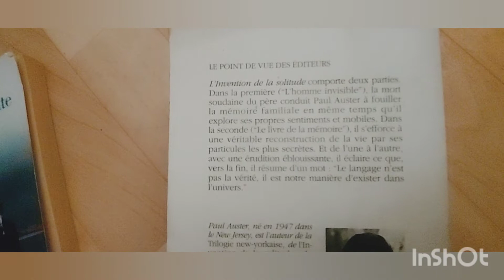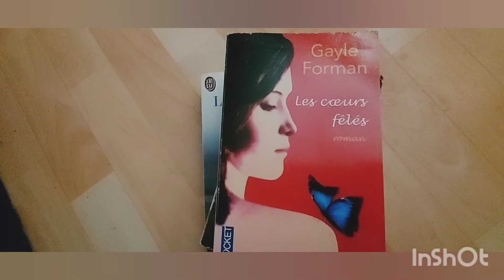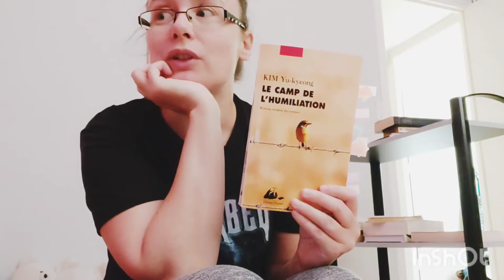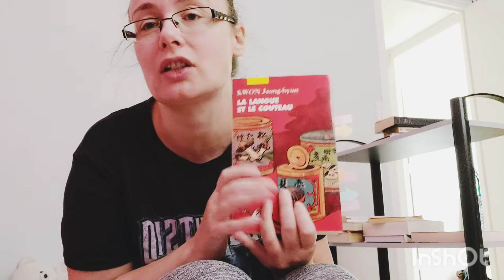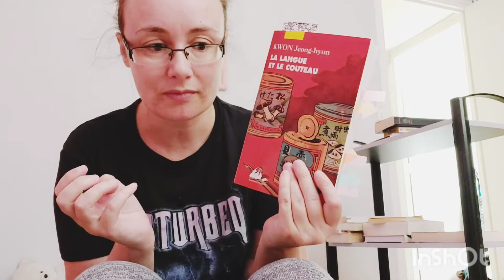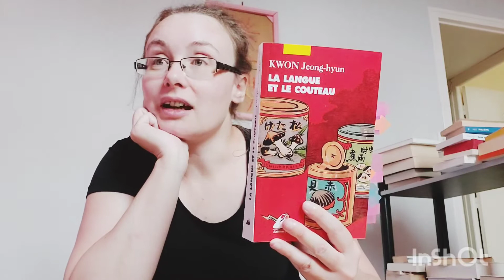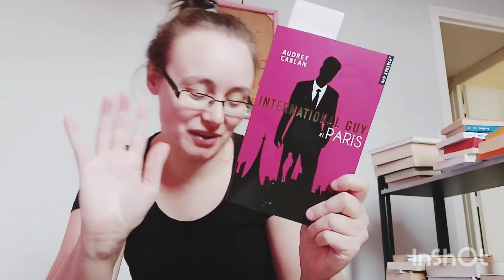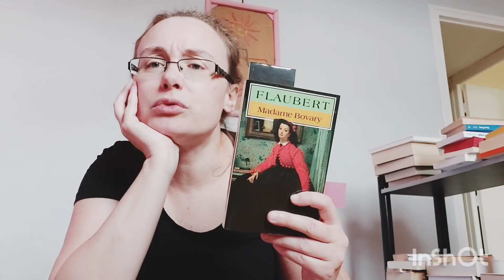#11 Vlog Lecture Juillet 6 !!📚💥 Boites à livres & Lectures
Je vous montre mes trouvailles de la boîte à livres vue dans le précédent vlog , et je vous parle de mes dernières lectures du mois de juillet !!💥📚